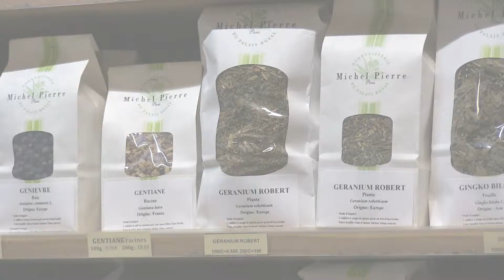Les plantes, vos meilleures alliées pour la rentrée